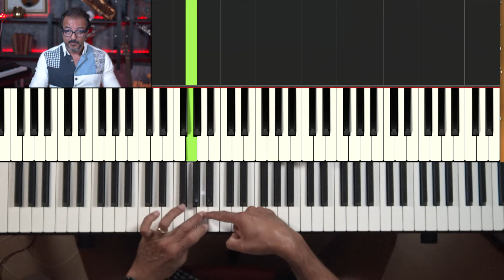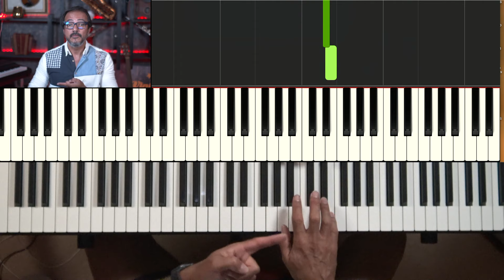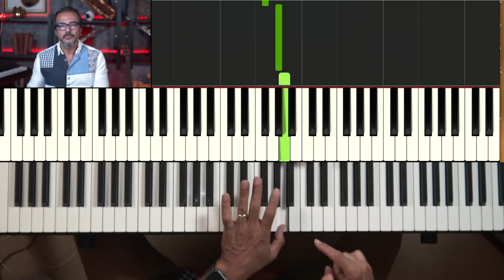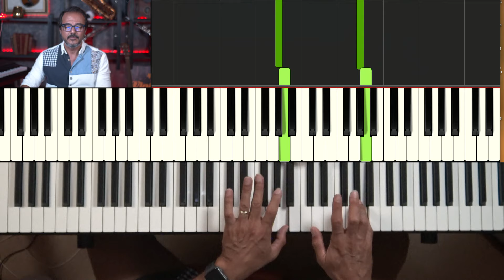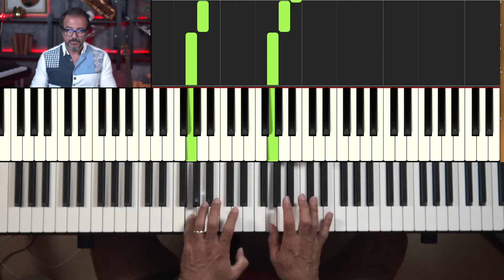UMA FORMA INCRÍVEL DE DOMINAR AS ESCALAS NO TECLADO!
Você quer descobrir uma forma incrível de dominar as escalas no teclado?

Este vídeo é a escolha perfeita para você.
Com esta aula completa e única, você irá aprender a dominar as escalas como um profissional.

No final deste vídeo, você será capaz de tocar sua primeira música no teclado!
Uma aula abrangente, onde ensinamos todos os conceitos e técnicas fundamentais para você dominar as escalas.

Prepare o seu teclado e vamos aprender um pouco mais do mundo das teclas.